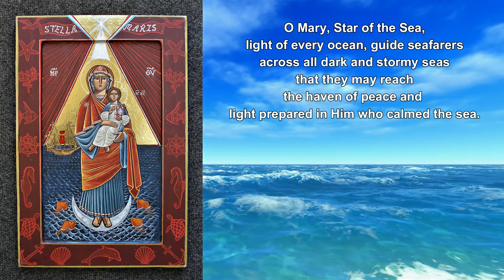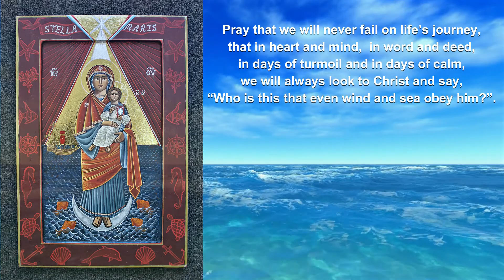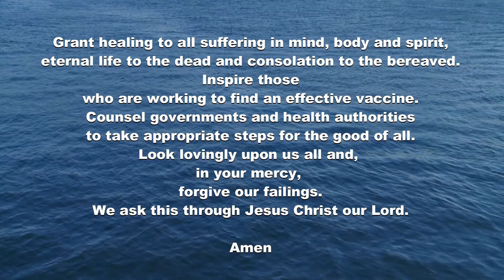Stella Maris Gospel Reading, Reflection and Prayer for Sunday 31 January 2021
Gospel reading, reflection and prayer delivered by Stella Maris Southampton Regional Port Chaplains Charles Stuart and Gregory Hogan.